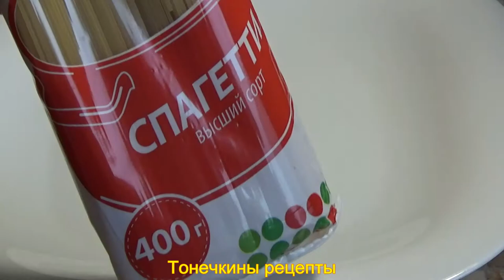Суп с СПАГЕТТИ